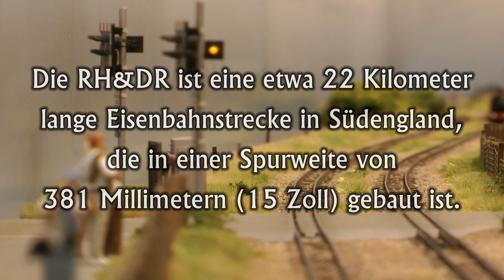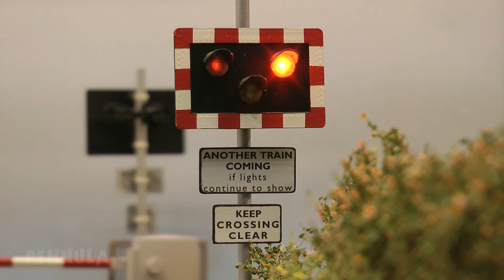Einzigartige Modelleisenbahn: Die Liliputbahn aus England - Parkbahn in Spur 0p von Jonas Sommer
Bei der Modellbahnausstellung „Faszination Modellbahn“ in Mannheim präsentierten Jonas Sommer und Felix Nitschke im März 2024 ein wohl einzigartiges Modell der Romney, Hythe and Dymchurch Railway (RH&DR). Jene Eisenbahn, die u.a. in der Fernsehsendung „Eisenbahn-Romantik“ vorgestellt wurde, ist eine knapp 22 km lange Liliputbahn bzw. Parkbahn in Südengland. Die Eisenbahnstrecke in einer Spurweite von 381 mm (15 Zoll) führt von Hythe über Dymchurch und New Romney nach Dungeness.

Die RH&DR will nicht als Parkeisenbahn und schon gar nicht als Museumsbahn verstanden werden, denn sie dient fast ganzjährig dem öffentlichen Verkehr. Mit elf Dampfloks und weit über 60 Personenwagen wird auf kleiner Spur Regelbetrieb nach Fahrplan gefahren. Da die kleine Bahn den großen Bahnen in nichts nachsteht, bezeichnet sie sich selbst als „Kent’s Mainline in Miniature“.

Jonas Sommer, der die Modellbahnanlage konstruiert hat, arbeitete im Jahre 2013/2014 selbst bei der RH&DR in England und absolvierte dort die Ausbildung zum Fahrdienstleiter. Seine ganzen Erfahrungen und Erinnerungen sowie sicherlich auch die Begeisterung für die außergewöhnliche Eisenbahn führten dazu, dass er in vier Jahren Bauzeit acht Lokomotiven und über 50 Waggons der RH&DR nachgebaut hat. Die Modellbahnanlage spiegelt einen originalen Streckenabschnitt dar und zwar einen Teil der Strecke, der auf zwölf Kilometern Länge zweigleisig ausgebaut ist.

Die sogenannte „Romney Marsh“ ist eine dünnbesiedelte Marschlandschaft in den Grafschaften Kent und East Sussex im Südosten Englands. Sie ist geprägt von salziger Luft, flachem Land, grünen Wiesen, Schafweiden und Entwässerungskanälen. Bedingt durch die flache Landschaft gibt es nur wenige Bahnbauten oder Steigungen entlang der Eisenbahnstrecke, die seit dem Jahre 1927 existiert. So gesehen ist das nicht wirklich das interessanteste Vorbild für den Modellanlagenbau.

Der Reiz, dennoch die originale RH&DR im Modell zu verewigen, ging aber vom eigentümlichen rollenden Material aus. Ein Modellzug mit zehn Wagen hat eine stolze Länge von knapp zwei Metern bei 9 mm Spurweite, weshalb die Anlage eine Länge von knapp vier Metern einnimmt, damit vorbeifahrende Züge voll zur Geltung kommen. Auf dem zweigleisigen Abschnitt gibt es eine Stelle, an der ein Bahnübergang, eine Brücke über einen Entwässerungskanal und ein landwirtschaftlicher Übergang kurz nacheinander folgen. Exakt jene Szenerie ist auf der Modellanlage maßstabsgetreu nachgebildet worden.

Grundlage bilden acht Modulkästen aus 8 mm starkem Birkensperrholz, die jeweils eine Fläche von 50 x 50 cm bieten. Die Landschaft ist auf eine Modultiefe von 45 cm begrenzt, dahinter befindet sich ein Schattenbahnhof. Während im Bereich des Schattenbahnhofes Gleise in Spur N bzw. in Spur H0e zum Einsatz kommen, hat Jonas Sommer die Gleise auf dem sichtbaren Anlagenteil selbst gebaut. Um eine 15 Zoll Bahn im Maßstab 1/42 darzustellen, paßten rein optisch wegen der viel zu kleinen Schwellen weder Spur N Gleise noch Spur H0e Gleise. Folglich nutze Jonas Sommer das Schienenprofil Code 83 von Tillig und stellte die notwendigen Schwellen selbst aus 5 x 4 mm großen Holzleisten her. Insgesamt sind auf dem sichtbaren Teil der Modellbahnanlage rund 570 Holzschwellen verlegt worden.

Der Bahnübergang „Boltolph’s Bridge Crossing“, der problemlos über Google Street View angeschaut werden kann, besteht nicht nur aus der Schrankenanlage selbst, sondern auch noch aus drei großen Schaltschränken. Diese Schränke wurden via CAD konstruiert und mit einem 3D-Drucker hergestellt. Die sogenannten „Wigwags“, ein englischer Spitzname für Bahnübergangssignale, entstanden ebenfalls im 3D-Druck. Auch die Schilder an den Pfosten wurden anhand von Bildern originalgetreu angefertigt.

Nach dem Bahnübergang folgt eine Brücke über einen der zahlreichen Entwässerungskanäle. Auch die Brücke über den „New Cut Sewer“ mußte vollständig im Eigenbau angefertigt werden, da es im Handel keine passenden Bausätze gab. Besonders hervorzuheben ist das Modellwasser: Hier entschied sich Jonas Sommer für das „Murky Water“ vom Hersteller Woodland Scenics. Es hat eine leicht bräunliche Trübung und entspricht recht gut dem Farbton des Wassers in den meist schlammigen Entwässerungskanälen.

Auf dem letzten Modul, direkt nach der Brücke, ist noch ein landwirtschaftlicher Bahnübergang installiert, der auch in der Realität an der gleichen Stelle existiert und von Bauern genutzt wird, um zu ihren Feldern zu gelangen. Er besteht je Gleisseite aus zwei großen Toren mit Warnschildern. Die Modelltore hat Jonas Sommer aus Messingdraht gelötet und anschließend mit Airbrush lackiert. Die kleinen Warnschilder mit Halterungen entstammen wiederrum dem 3D-Drucker.